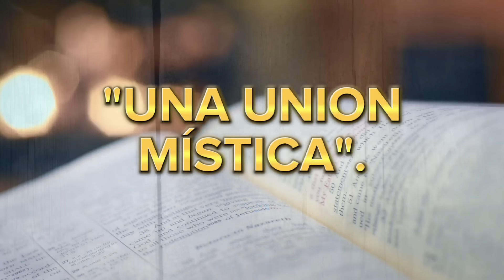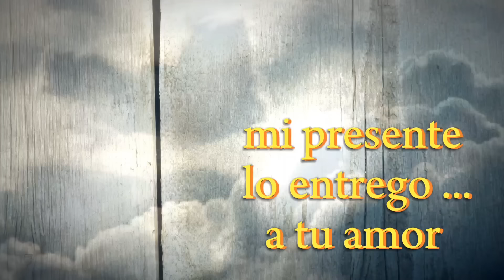16 de Julio🔅"UNA UNIÓN MÍSTICA"**Cartas del Padre Pío** Dan2,22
HAY BUENAS NOTCIAS 🚧🚨🚨Dios te guarde y brille su luz para ti!

HAY OTRAS CARTAS DEL PADRE PIO  para ti❤️❤️❤️
haz click en este enlace 👇👇👇